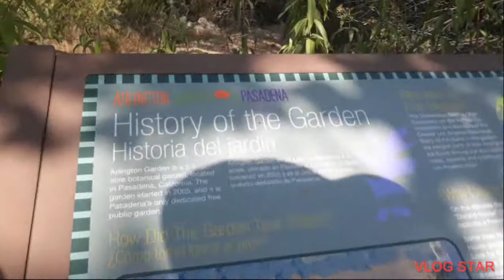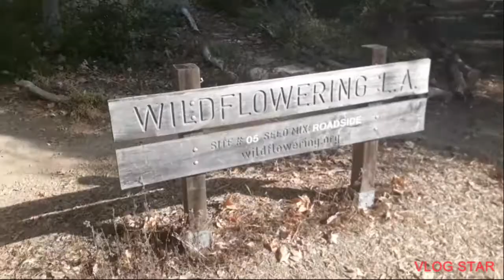A walk through a botanical garden in Pasadena, California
Join us on our morning walk as we check off another grear attraction on our California bucket list. Today we visit Arlington garden in Pasadena. It's a completely free garden open to the public to enjoy. They provide an oasis in the city and a place to get outdoors. Shade and flowers for wildlife and pollinators. If you can afford to donate please check out their website here: